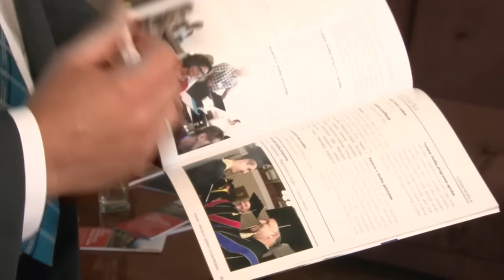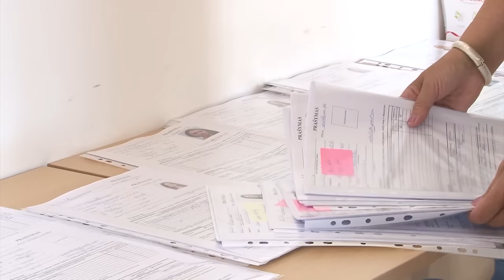Infostudija 2016-06-28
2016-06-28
Aukštosios mokyklos baigia išdalyti diplomus. Darbo rinką netrukus papildys būrys kvalifikuotų specialistų
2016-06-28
Mažąją kultūros sostinę - Šeduvą - drebino miesto šventė ir finalinis „Vario audros“ koncertas
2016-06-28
Už mokyklos bendrabučio sargės nužudymą devyniolikmetis už grotų praleis dešimt metų